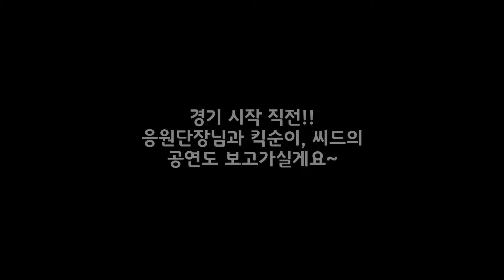GS칼텍스 개막전 리뷰 영상